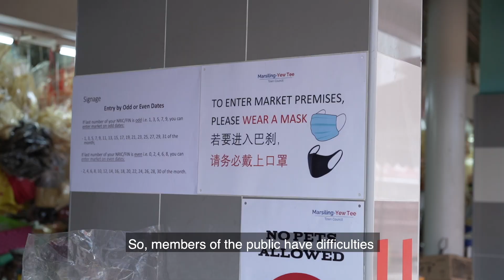Meet Enforcement Officer Suman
All across Singapore, our Enforcement Officers (EOs) are working hard to ensure that safe distancing measures are observed in public spaces in HDB estates. One of these officers is Suman, from the @NEA. Usually his day job is a place manager in the Hawker Centre Division but during this circuit breaker period, he is out and about to make sure patrons observe safe distancing at wet markets and hawker centres.